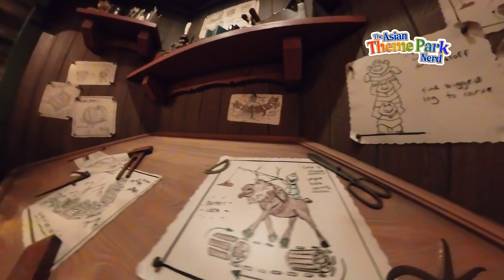WANDERING OAKEN'S SLIDING SLEIGHS | ON-RIDE POV | HONG KONG DISNEYLAND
Hoo Hoo! Let's Ride Wandering Oaken's Sliding Sleighs, a Vekoma Junior Coaster at Hong Kong Disneyland's World of Frozen!

"Guests will venture across the bridge to explore the neighboring forest. They will enjoy an exciting family thrill ride that traverses the natural landscape, built by Oaken for this special occasion. Whatever discoveries and experiences guests enjoy, they will find that Arendelle offers countless opportunities for surprise and delight during this kingdom-wide celebration."
- Disney Wiki

On-ride POV filmed on April 2024 with an insta360onex2 Action Camera. 🎡🎢🎠

Hi! I'm Adam and I'm the Asian Theme Park Nerd! Welcome to my World of Theme Park Nerdiness! Let me share with you all things theme park here in the Philippines and all of Asia! 🇵🇭  🏰🎡🎢🎠
🔗Facebook: The Asian Theme Park Nerd